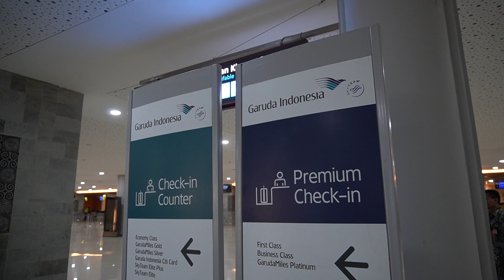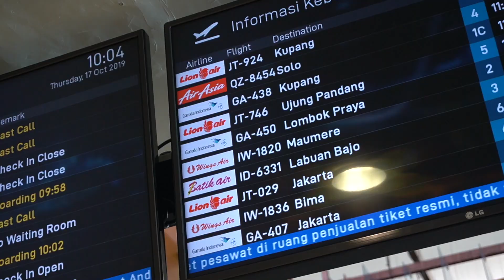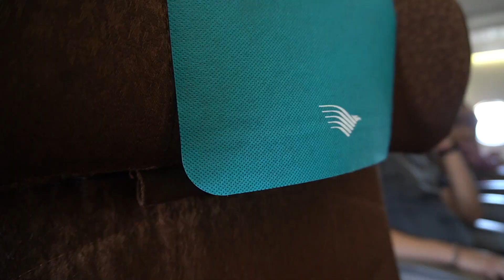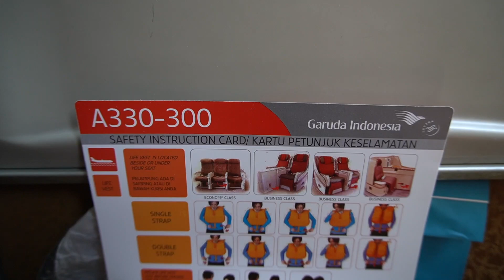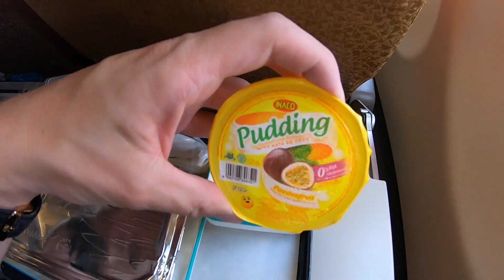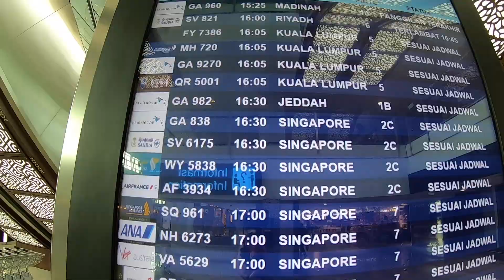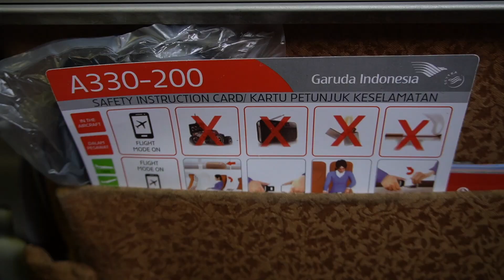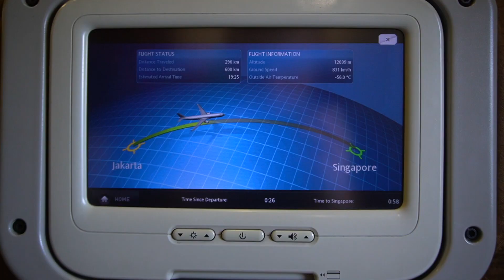Review: GARUDA INDONESIA A330 - SOLID but NOT a 5-STAR AIRLINE!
This is a comprehensive Flight Review of Garuda Indonesia.

Class: Economy
Route: Denpasar (DPS) to Singapore (SIN) via Jakarta (CGK)
Plane: A330-200